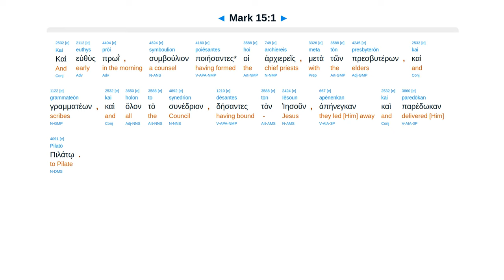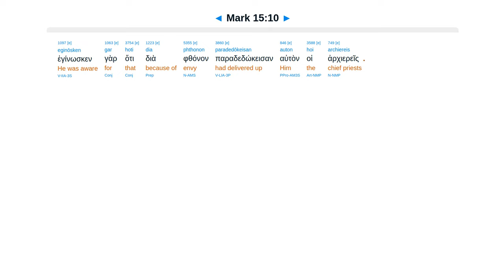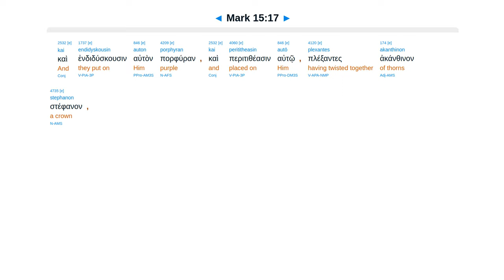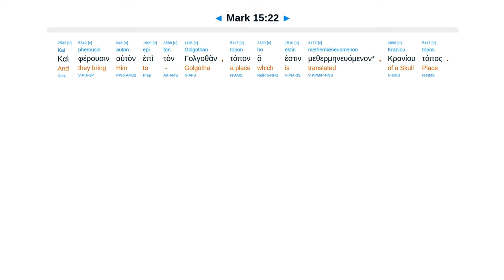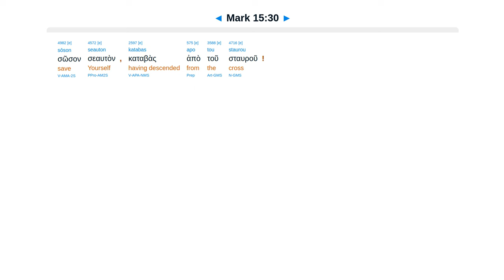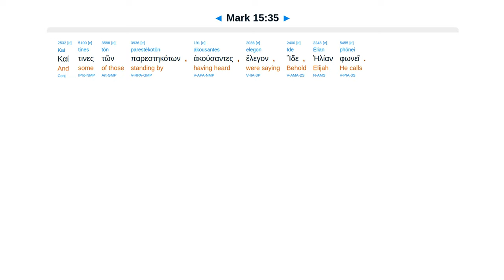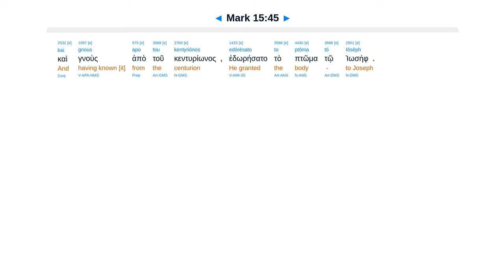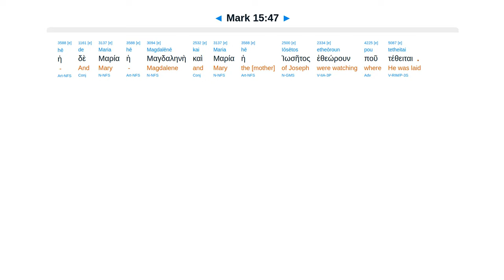Mark 15 - Interlinear Greek New Testament Bible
Pilate. Barabbas. Scourged. Mocked. Crucified. Save yourself. Eloi, Eloi. Cried out. Joseph A buried.